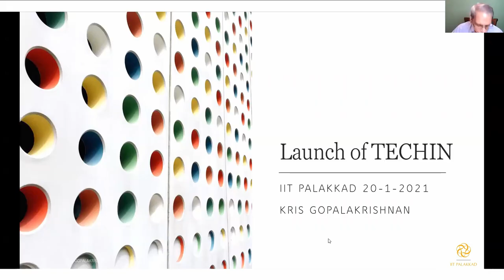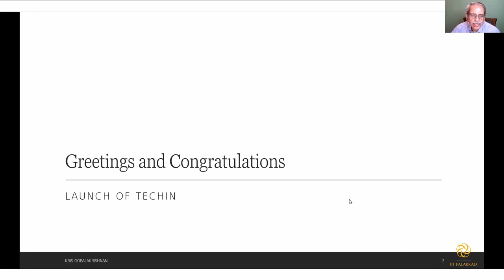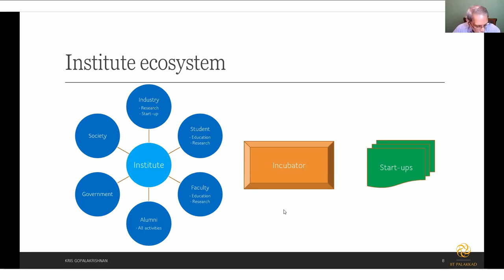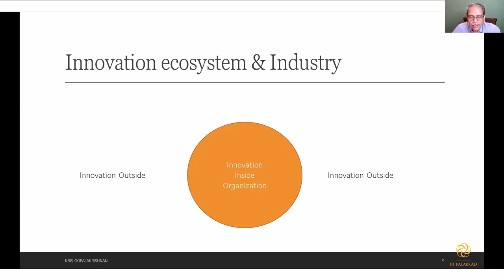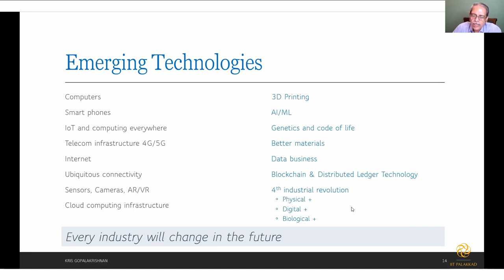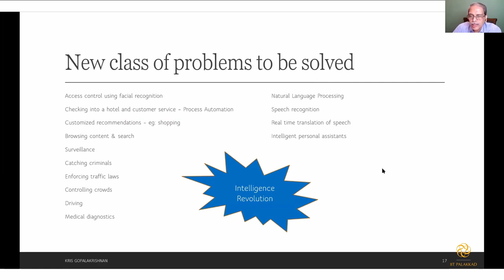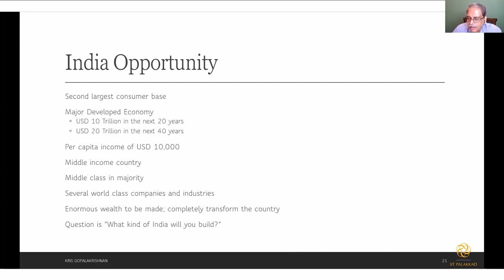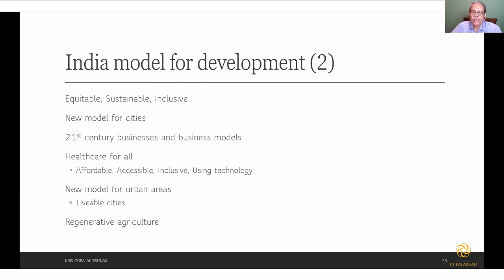Kris Gopalakrishnan speaks at IIT Palakkad